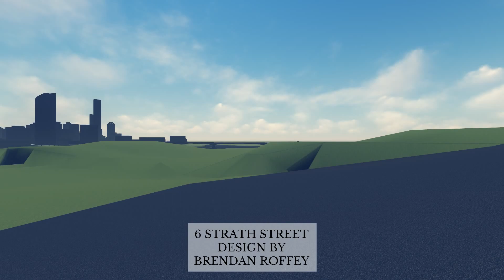Multiuse Development at 6 Strath Street, Highgate Hill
The final design concept for 6 Strath Street in Brisbane, West End. Produced using Revit and Lumion.